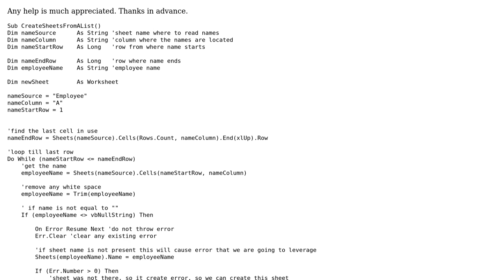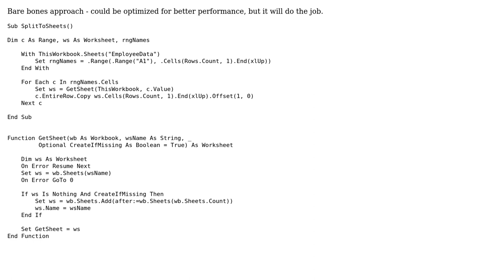Extracting Data from Excel Database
With thanks & praise to God, and with thanks to the many people who have made this project possible! | Content (except music & images) licensed under CC BY-SA | Music | Images & others | With thanks to user user2829172 user Tim Williams and the Stack Exchange Network Trademarks are property of their respective owners. You are responsible for your own actions.